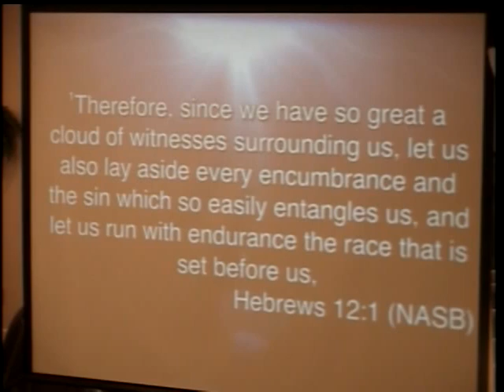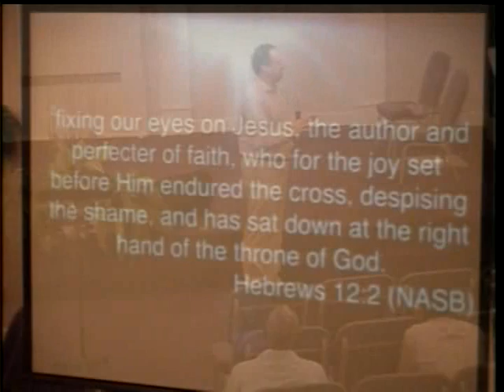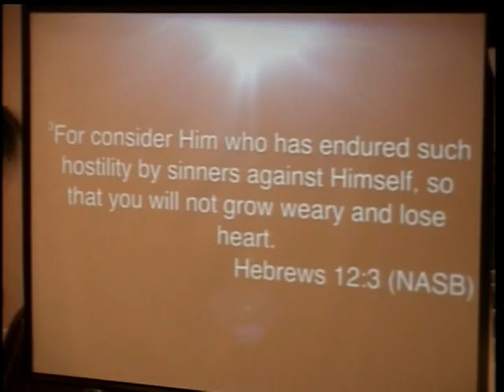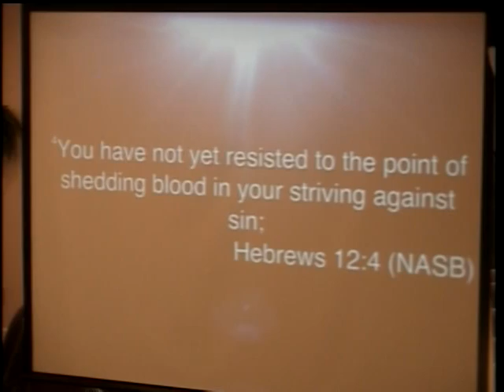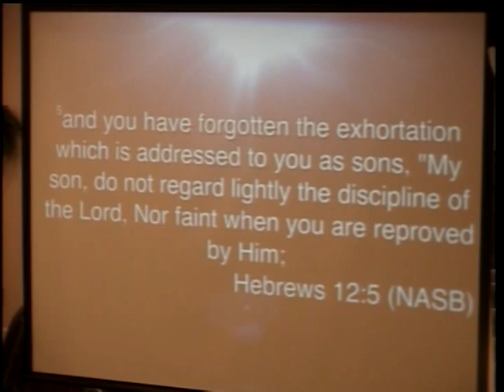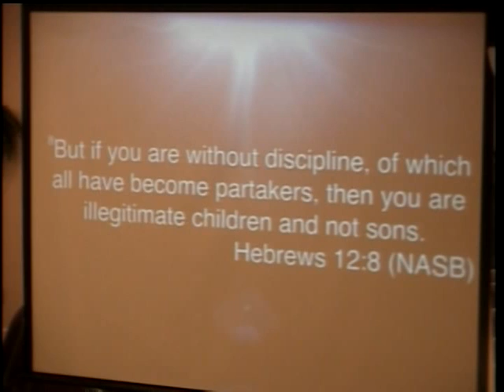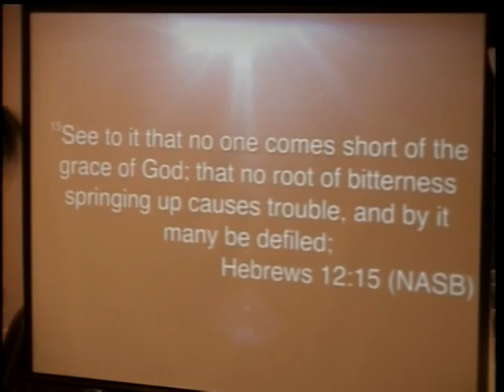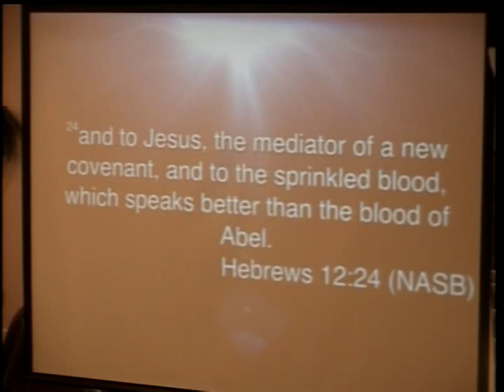What God Thinks of You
Elder Jeff Brantley teaches from Hebrews 12 concerning your faith and how it MUST empower you to live above sin.  Deeper sub-topics are discussed such as what it TRULY means to "look unto Jesus," how God deals with His children, how God views trials in our lives, and what mentality we must adopt to successfully navigate our relationship with God.